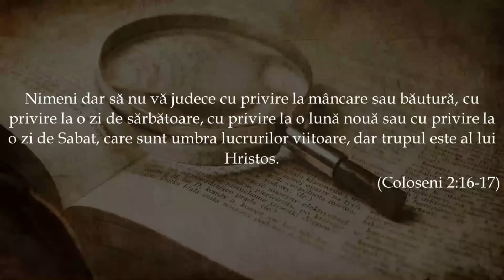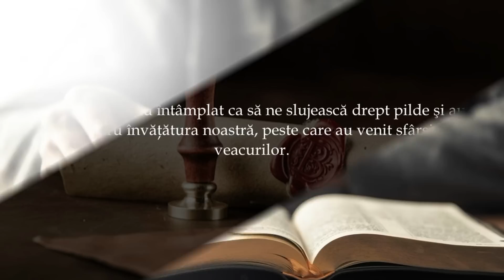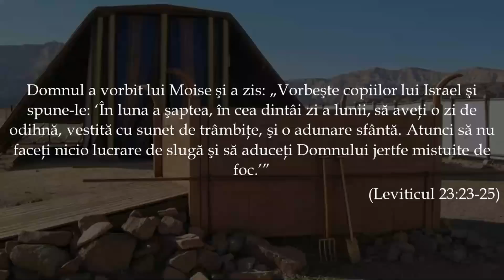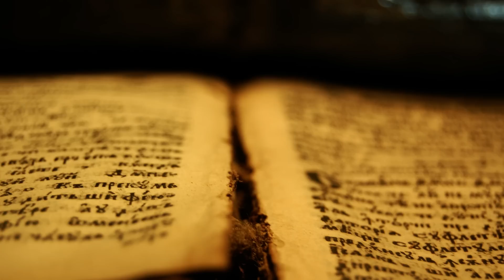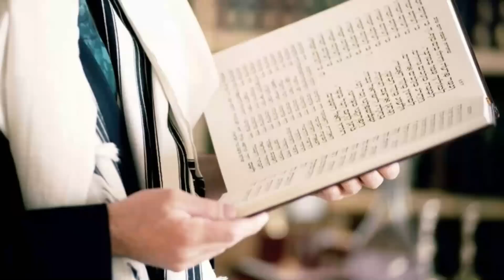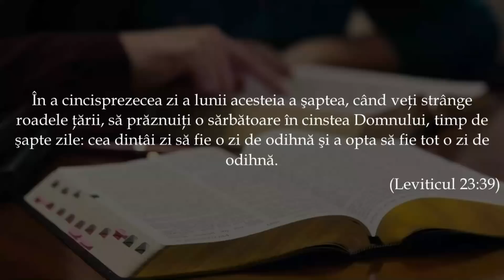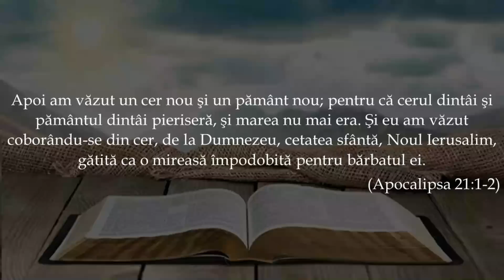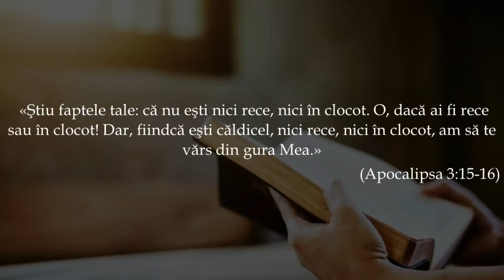Sărbătorile de toamnă și venirea Domnului